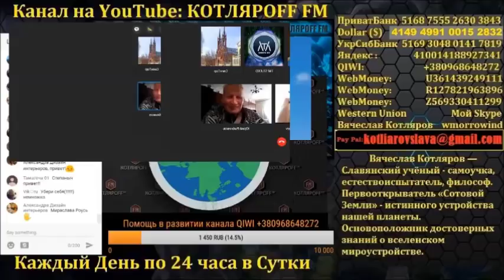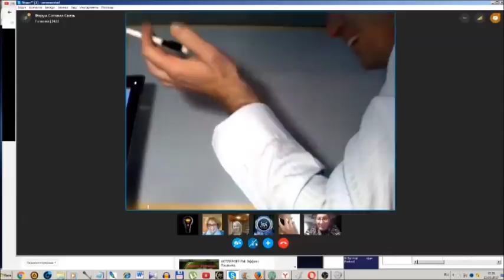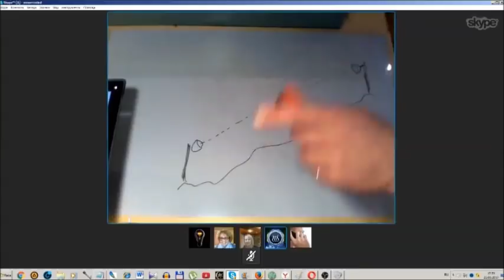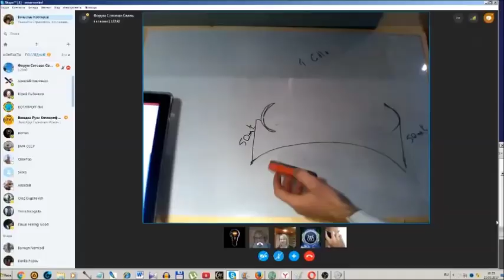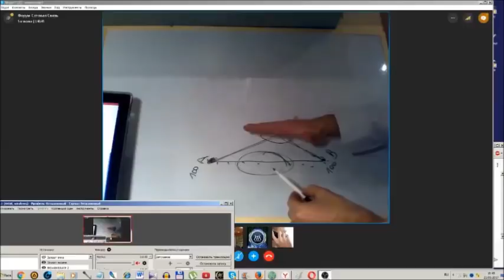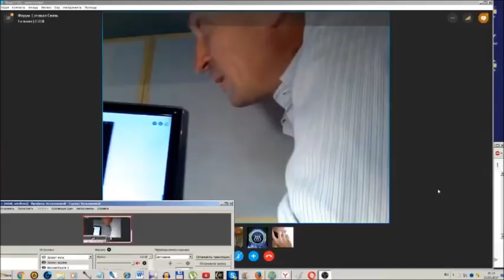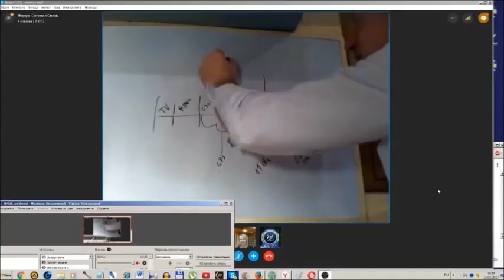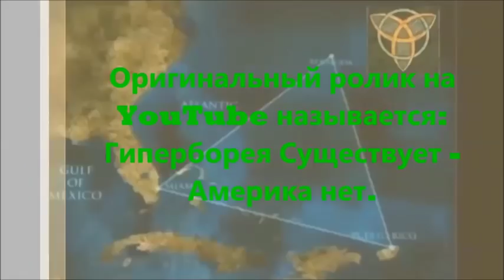Юрий Рыбников, Юрий Тимовский, Макс Беляев. (Полная Версия)